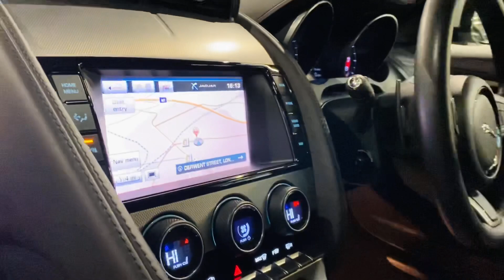Jaguar F-Type 3.0 V6 Quickshift